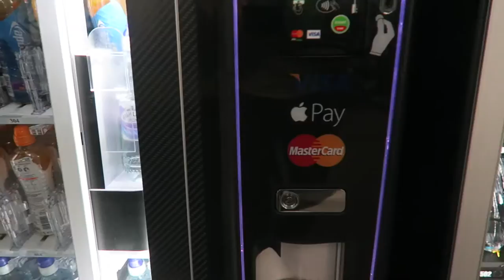ENJOY | Full Day VLOG | Pure Gym Burnham - Chest & Triceps Workout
Thumbs up if you enjoyed this VLOG!